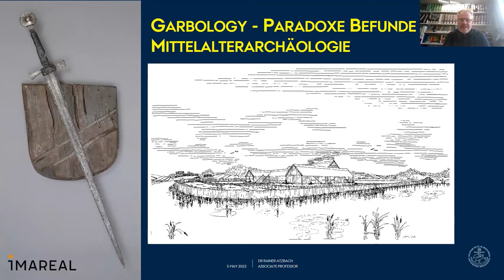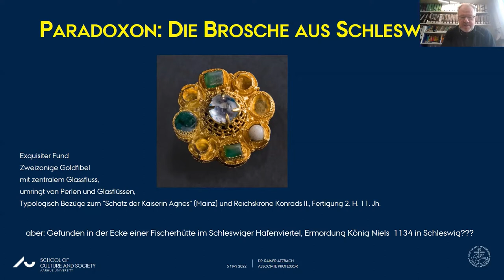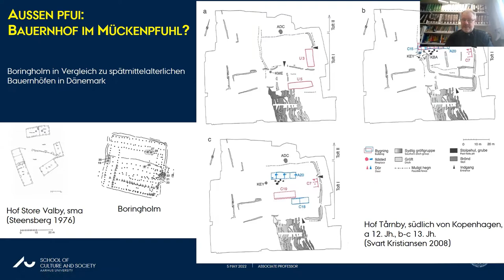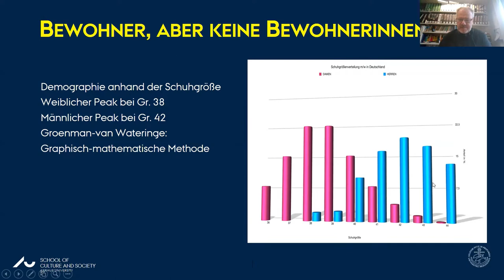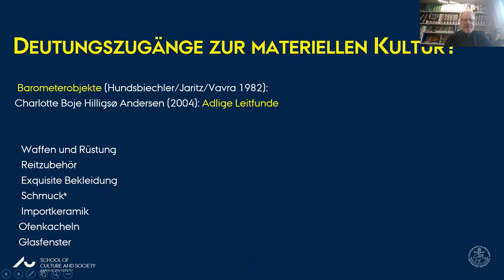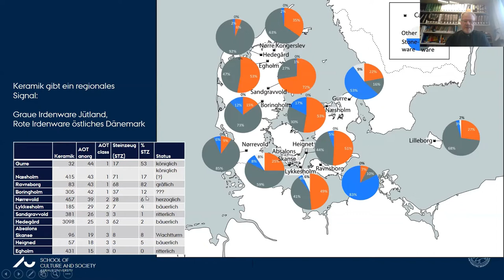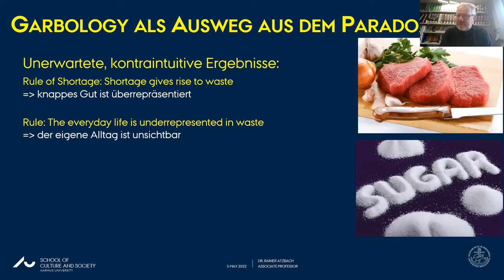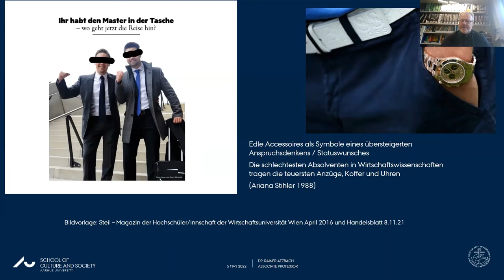Vortrag AK Mittelalter: Rainer Atzbach "Garbology - Paradoxe Befunde der Mittelalterarchäologie"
Aufzeichnung des Vortrags von Rainer Atzbach vom 5.5.2022.

Normalerweise operiert die Archäologie – nicht nur des Mittelalters und der Neuzeit – mit linearen Relationen zwischen Fundgut und einstiger Alltagswelt: Finden sich große Mengen halbfertiger Schmiedeprodukte, wird eine Schmiede vermutet. Stellt Import einen wesentlichen Teil des Fundmaterials, wird auf eine Handelsaktivität bzw. auf eine gesellschaftlich herausgehobene Stellung geschlossen.
Doch wie ist mit paradoxen Befunden umzugehen, also etwa dem Fund einer goldenen Brosche in einer Fischerhütte oder einem exquisiten Fundinventar in einer recht bescheidenen Niederungsbehausung?
Der Vortrag erkundet die Möglichkeit, die von William Rathje (1945–2012) beschriebenen Prinzipien der "Garbology" als ergänzende Interpretationsmöglichkeit auf derartige pardoxe Kontexte anzuwenden. Rathjes Beobachtungen entstammen seiner langjährigen Arbeit mit rezenten Müllhalden, die er mit modernen Haushalten und ihrer Lebensführung korrelierte. Hierbei entdeckte er vielfältige, teilweise widersprüchliche Zusammenhänge, die auch für die Auswertung mittelalterlicher und neuzeitlicher Fundkomplexe von Belang sein könnten.